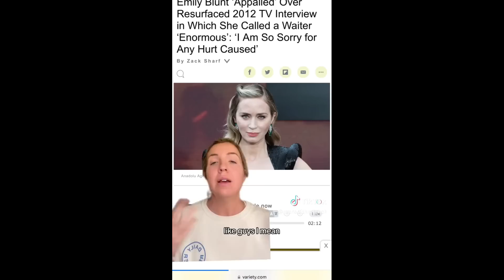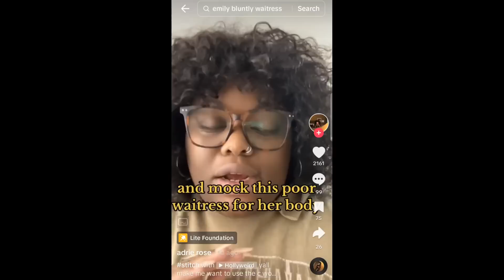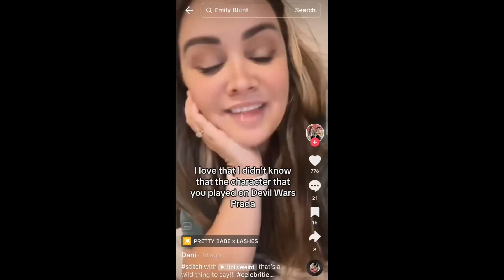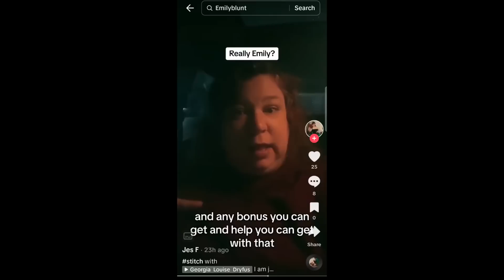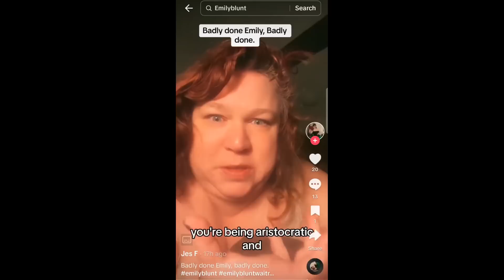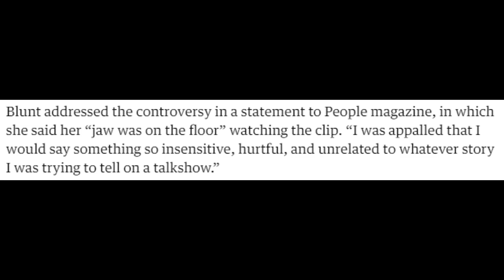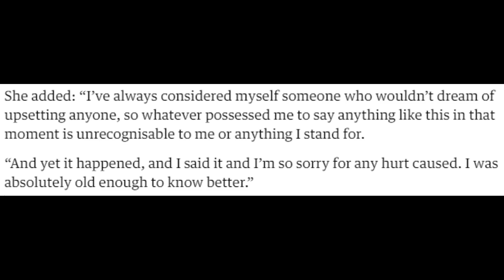Emily Blunt calls her waitress ENORMOUS! | Fat acceptance tiktok cringe